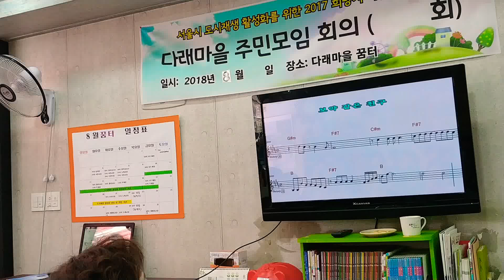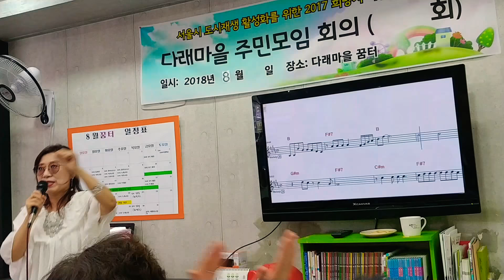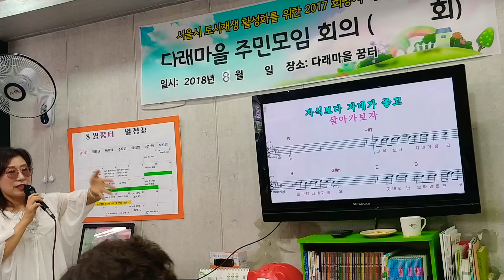박정숙행복팡팡노래교실ㅡ다래마을 보약같은친구